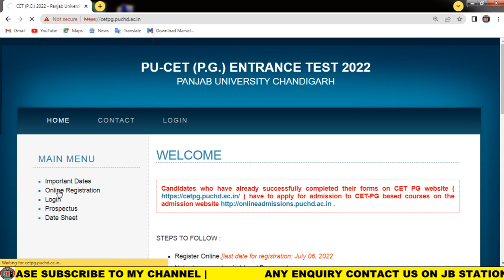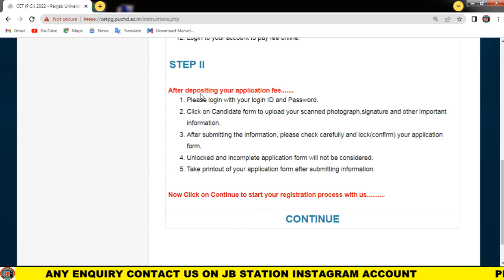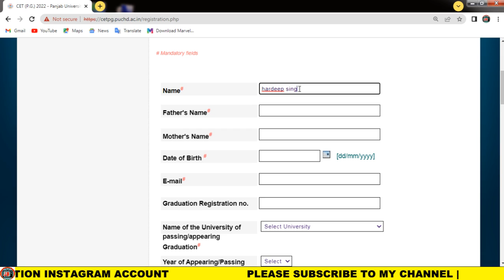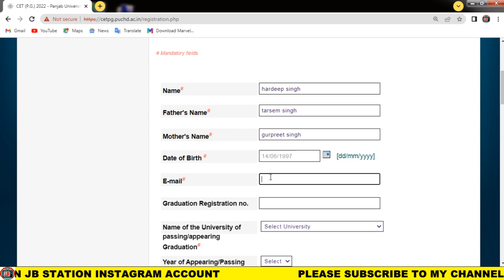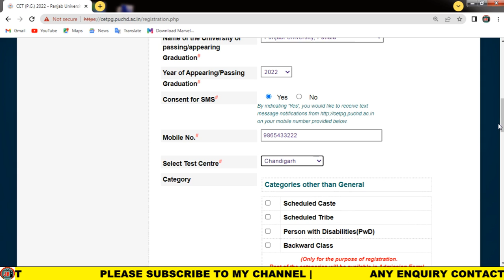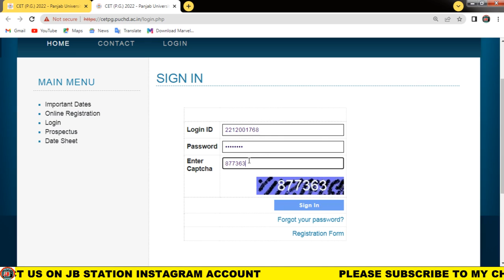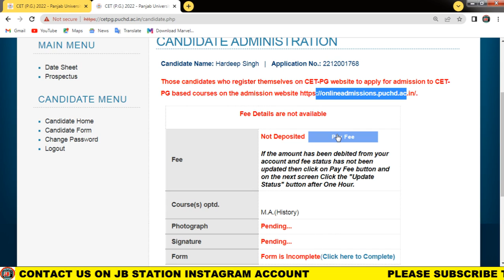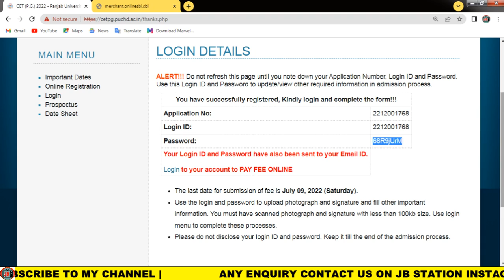HOW TO APPLY ONLINE FORM PU-CET PG ADMISSION 2022-23 | FILL ADMISSION FORM PUCET PG 2022-23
How to Apply online LLB 3 Year Admission form 2022-23|How to fill PU-LLB 3 YEAR online form 2022-23

PU BA LLB Expected Cut off 2022|PU BCOM LLB Expected cut off 2022|Panjab University Law Cut off 2022

PU BA,LLB / BCOM LLB 5 year course- Admission Process , Entrance exam ,fees, eligibility, ApplICATION form apply

punjab university ba llb entrance exam 2022
books for pu ba llb exam 2022
Syllabus of PU 5 year law entrance exam 2022
uils panjab university entrance exam
Schedule for PU 5 year Law 2022